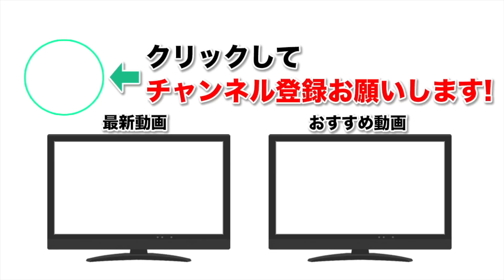【モンスト】ストーン欲しい！でも新キャラも欲しい！新イベガチャを70連超ガチャる！【なうしろ】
◆放送内容：インドラ、ガネーシャ、おまけのストーン狙いで新イベントガチャをGameWith「ナウ・ピロ」と「しろ」が引きます。ナウピロ引きもあります。